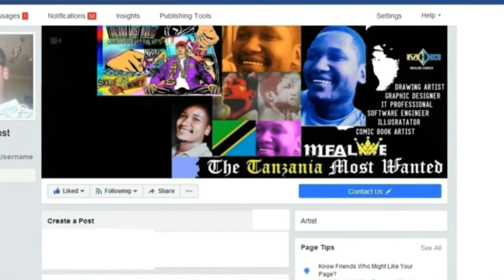Christopher Nyiti - How to Draw a Picture – Amazing Drawing Tricks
CHRISTOPHER NYITI originally from Tanzania. He is an artist who draws for political commentary, advertising or entertainment. He work in many formats, such as animation, comic strips, comic books, booklets, editorial cartoons, graphic novels, gag cartoons, graphic design, illustrations, manuals, storyboards, posters, shirts, books, advertisements, magazines, newspapers and greeting cards and etcetera.